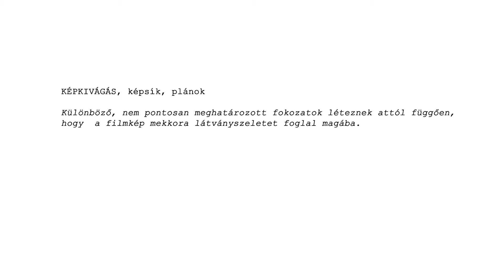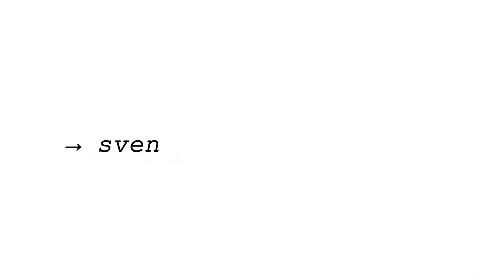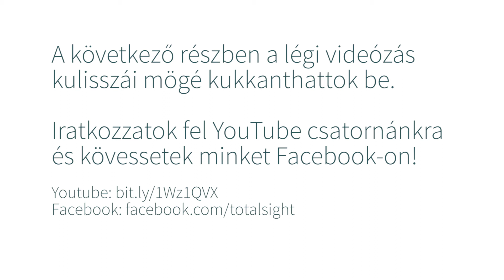TotalSight videóblog 2. rész - Képi megoldások a videókészítésben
A videókészítés képi megoldásait mutatjuk be.